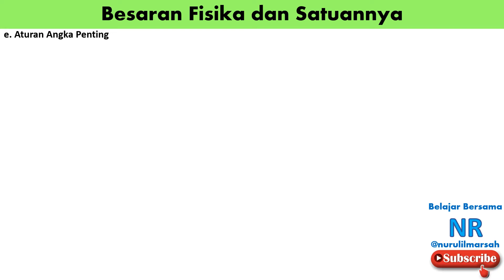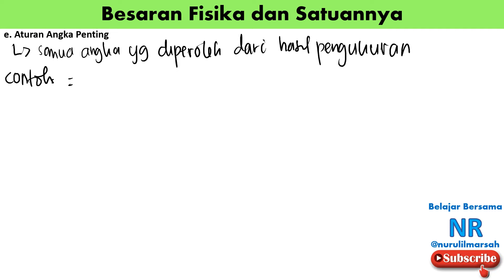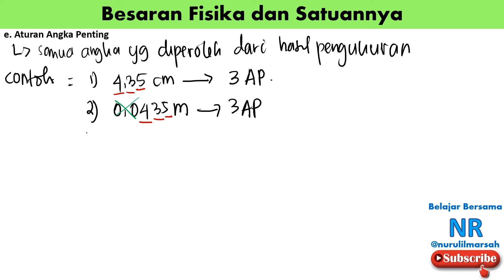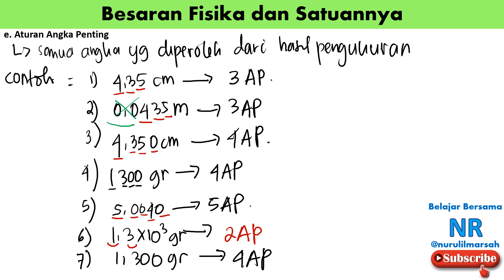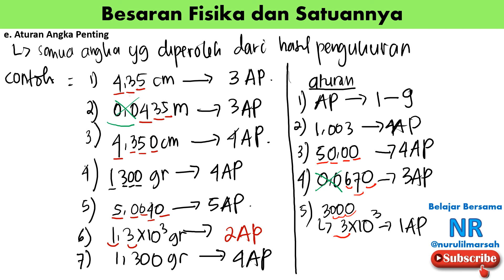Materi PENGUKURAN part 6 aturan angka penting